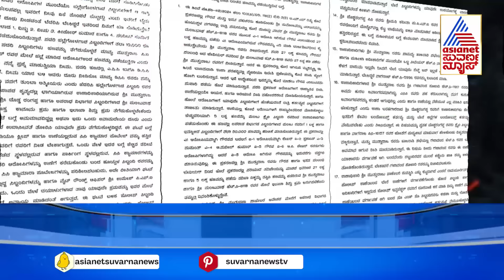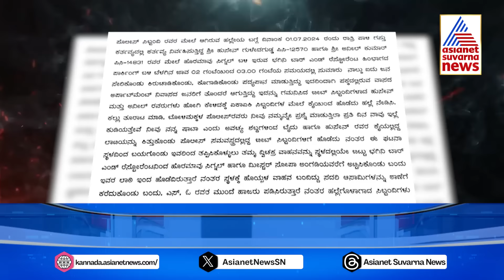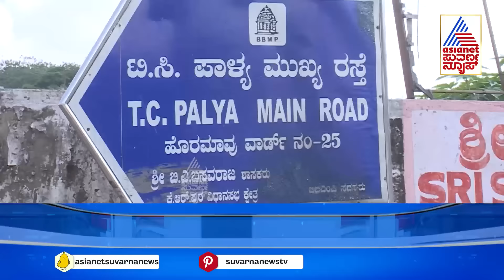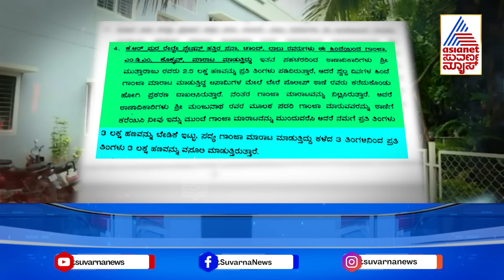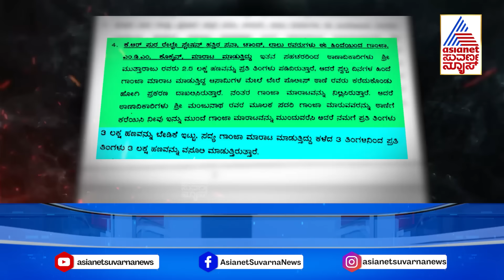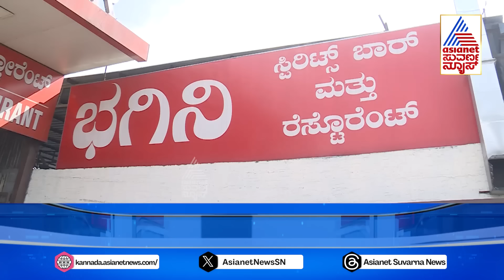ಏನಾಗಿದೆ ಈ ನಗರಕ್ಕೆ..? Police Arrest two Ganja Peddlers in Bengaluru | Cover Story Full | Suvarna News